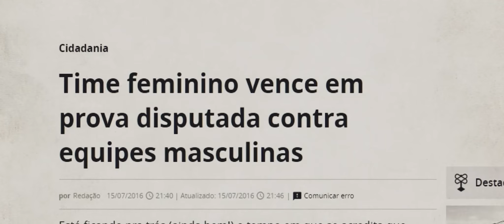Minas do Futebol │Trailer Oficial 2018 [HD]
Treinando diariamente desde a pré-adolescência para conseguir alcançar o topo do futebol feminino, um grupo de jogadoras passa por um momento inédito quando ganha um campeonato masculino disputado por times da elite brasileira como Corinthians e São Paulo. Depois de serem reveladas para o Brasil, chega a hora de finalmente brilhar.

Lançamento - 13/12/2018

Curtam e compartilhem